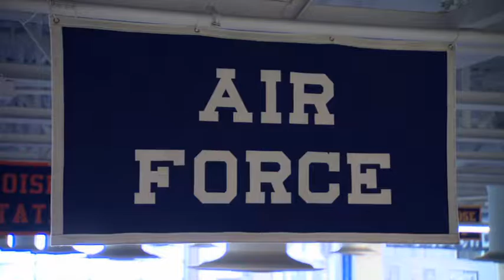Secret Golf - S2 EP10 - Airforce - Story/Post Producer